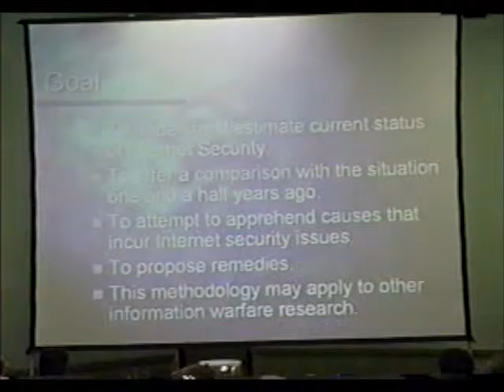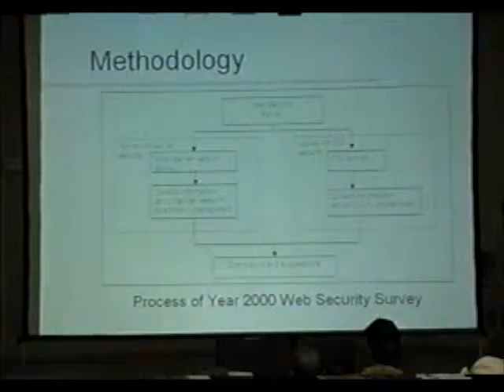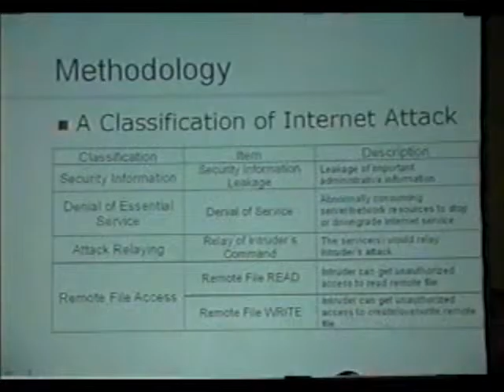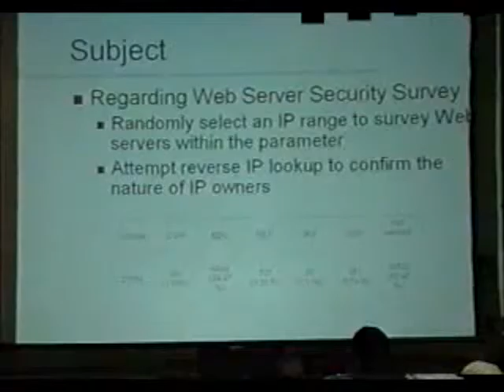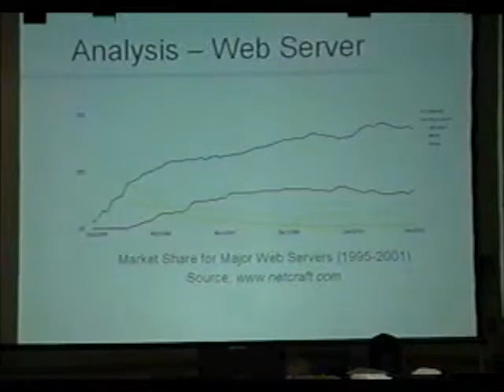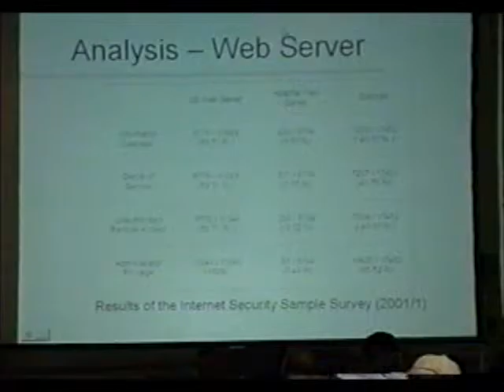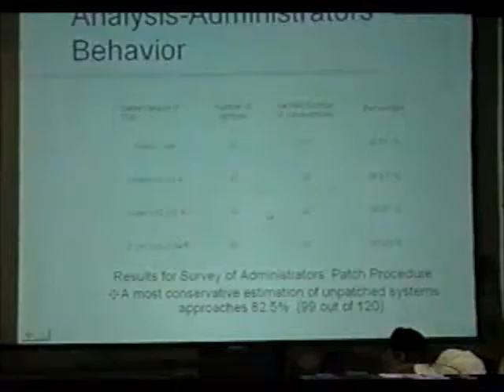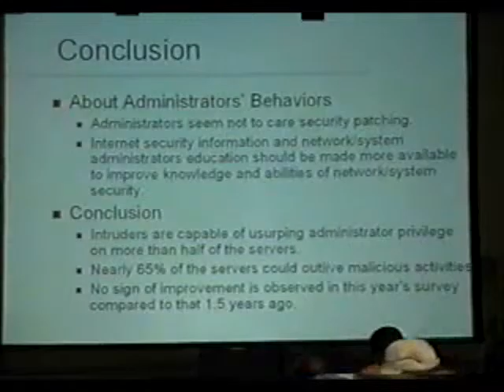DEF CON 9 - Biing Jong Lin - Survey of Country-Wide Web Server Security *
Biing Jong Lin - Survey of Country-Wide Web Server Security
This presentation describes how we did the country-wide web server security evaluation in 1999 and 2001. It covers methodology and results. Also, we compared the difference between these 2 surveys, make some conclusion on current status and advisories to the government. Vulnerable web servers by type and percentages as well as trends are covered.

Biing Jong Lin I established TW-CERT (Country CERT in Taiwan) and worked there from 1997 to 2000. Now he works in the Science and Technology Infomation Center in National Science Council. Biing John Lin is also a consultant of nCERT, a government sponsored CERT after the cyberwar between China and USA in May, 2001 began.

Co-author is Chieh Chun Lin and Chan Che Su. They work at Internet Security Solutions, Intl in Taiwan. They are senior security experts and consultants, specialized in security assessment and penetration.